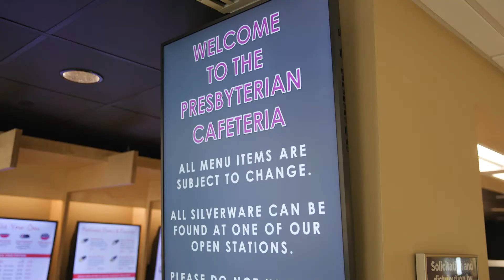UPMC GME Recruitment Hospital Tour